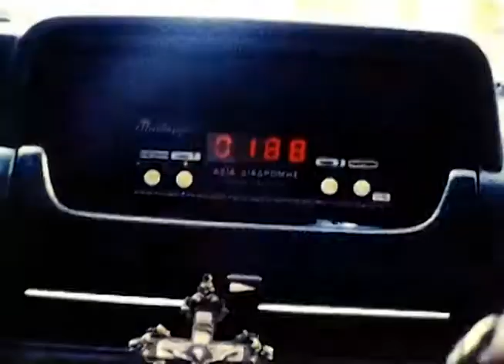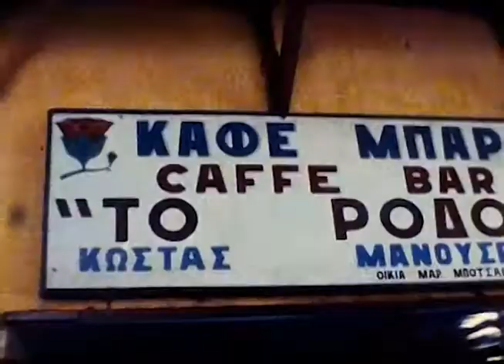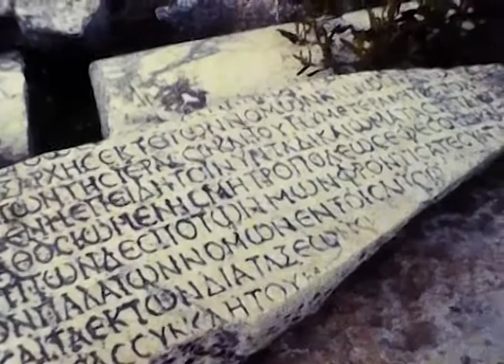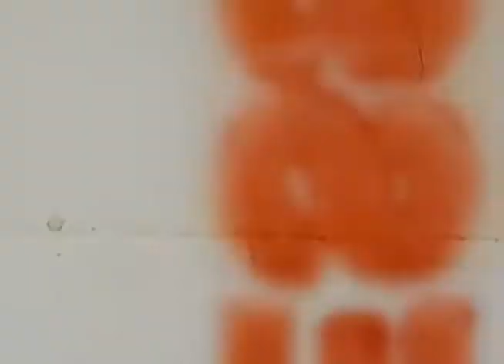8mm 48 - 1984-06-01 Ken's Greece vacation and Mediterranean cruise, Estelle and Hugh Ferguson